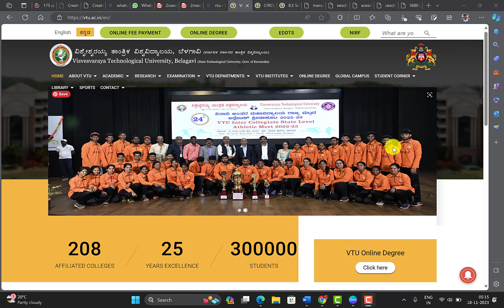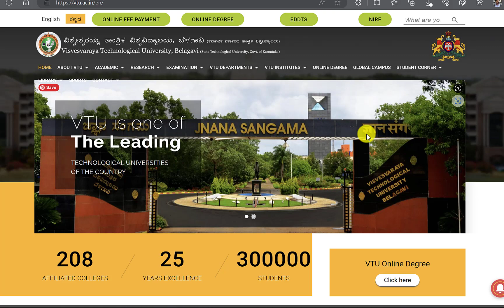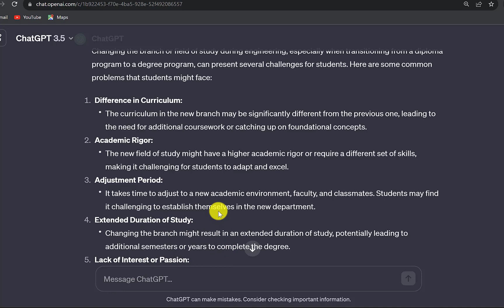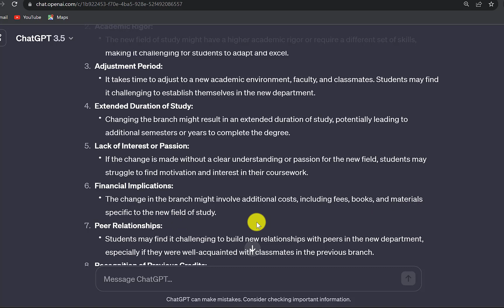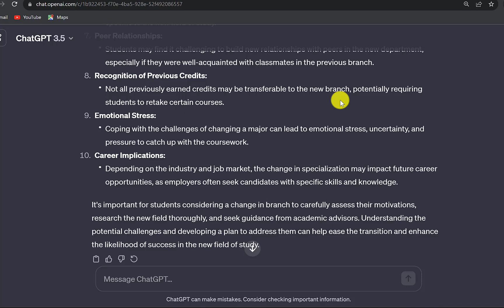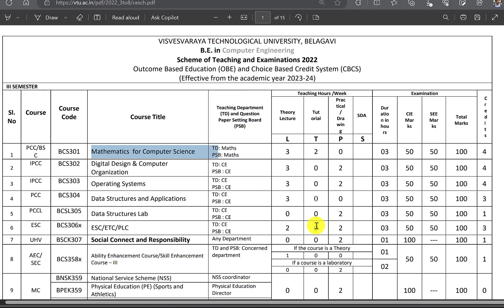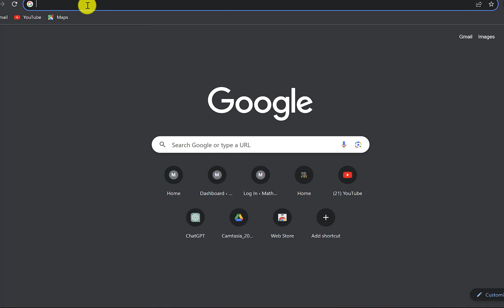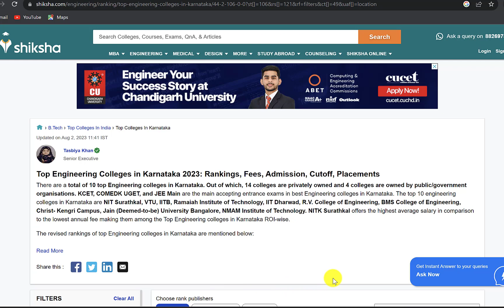Dcet update 5 | Change of Branch | ನಿಜಾ ಇದು ಬೇಕಾ | ಕಷ್ಟ ಸುಲಭ ಮತ್ತು ನಷ್ಟ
Description:

🎓 Embarking on a new academic journey can be both exciting and challenging, and for students transitioning from a diploma program to engineering, the road ahead is filled with unique hurdles. In this video, we delve into the common problems faced by students during this significant change and explore strategies to overcome them.

🔍 Curriculum Shifts: One of the foremost challenges is the stark difference in the curriculum between diploma and engineering programs. We'll discuss how students cope with the academic transition and the strategies to tackle the new coursework effectively.

💡 Adjustment Period: Changing your academic path means adapting to a new environment, faculty, and peers. We'll explore the adjustment period students experience and share tips on building a successful foundation in the new engineering department.

⏳ Extended Duration of Study: Changing your major may result in an extended duration of study. We'll discuss the implications of this and ways students can manage their time and resources efficiently.

💰 Financial Considerations: The change in branch may come with additional financial implications. We'll provide insights into managing the costs associated with the shift, including fees, books, and materials specific to the new field of study.

🤔 Emotional Stress: Coping with the challenges of changing a major can be emotionally taxing. We'll talk about the emotional stress students may face and share strategies for maintaining a positive mindset during this period of adjustment.

👥 Building New Connections: Changing branches often means building new relationships with peers in the new department. We'll discuss how students navigate this aspect and the importance of creating a supportive network.

🎯 Career Implications: Lastly, we'll touch upon the potential impact on future career opportunities. Understanding how the change in specialization may influence career paths is crucial for informed decision-making.

🚀 Whether you're a student contemplating a switch or someone supporting a friend through this transition, this video aims to provide valuable insights and guidance. Join us on this journey of change, growth, and academic exploration!